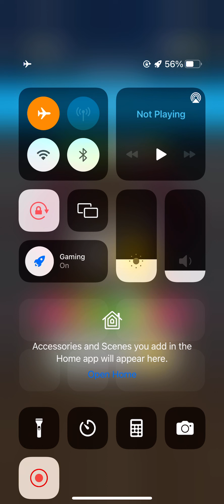Going Balls Super Speedrun Gameplay New Update part 679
Going Balls Super Speedrun Gameplay New Update part 679 all levels Gameplay walkthrough